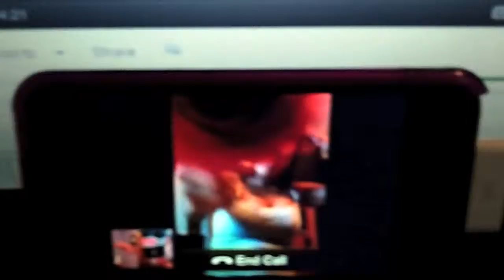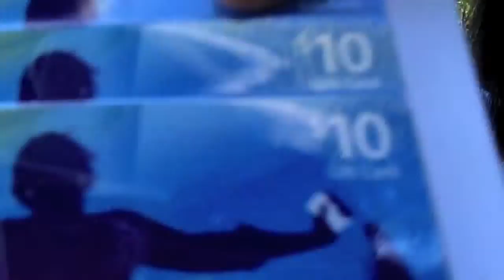Another party vlog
an now you know how crazy i really am.